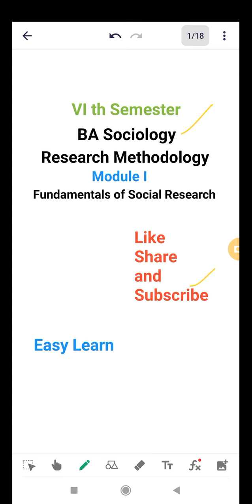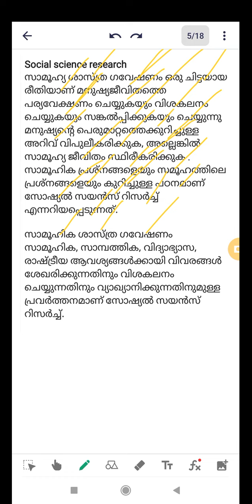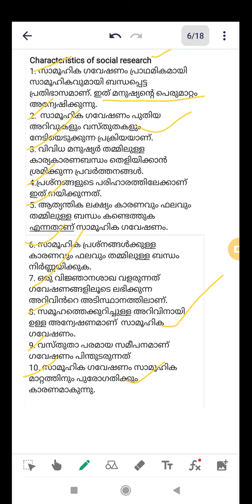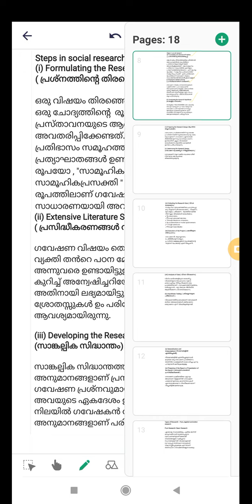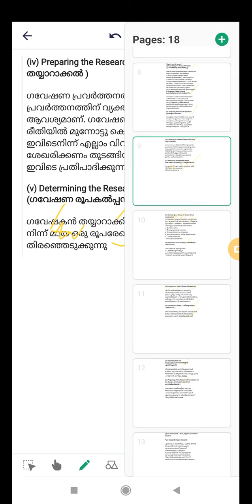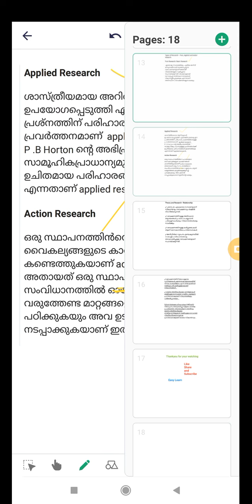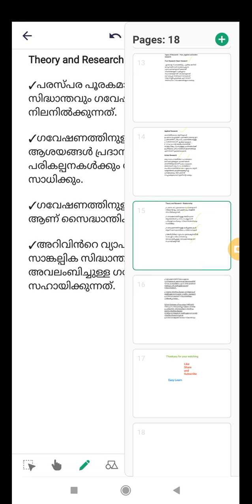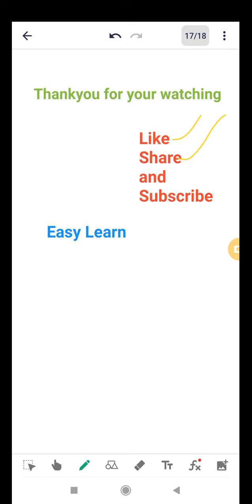VI the Semester BA Sociology Research Methodology Module 1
Module II

Model 3